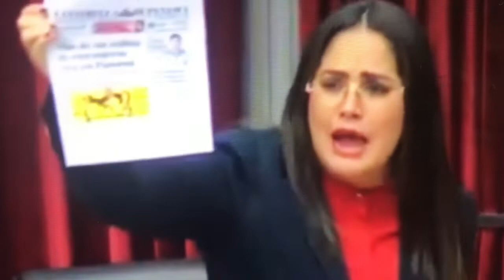Venezuela; Le Dio Protección A Su Padre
Pero lo tendremos en cuenta para un futuro, zulai Rodríguez